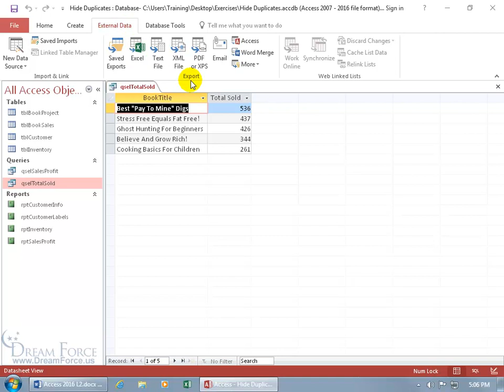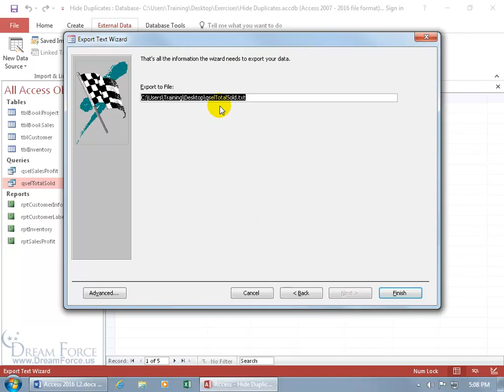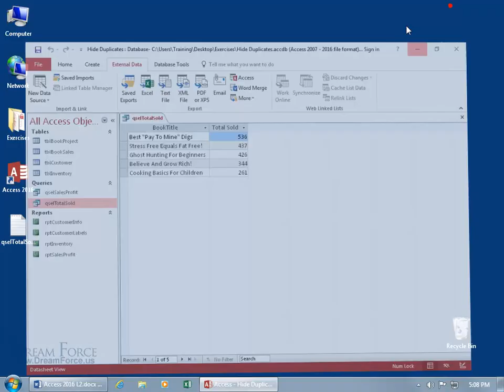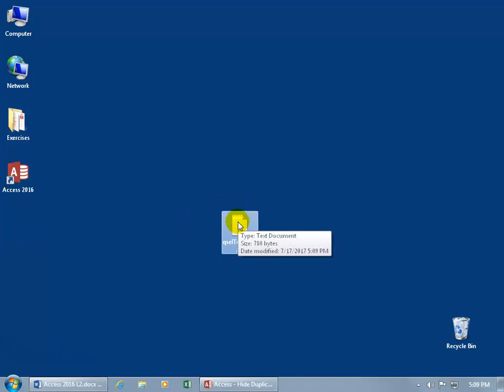Microsoft Access 2016: Export to Text File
Microsoft Microsoft Access 2016 training video on how to export you data into a text file.